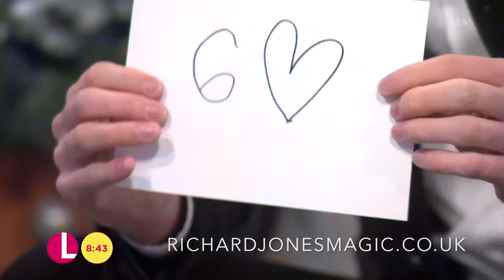Richard Jones in Marvels of Mystery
Britain's Got Talent winner Lance Corporal Richard Jones stars in Marvels of Mystery, a new magic show coming to a theatre near you soon.